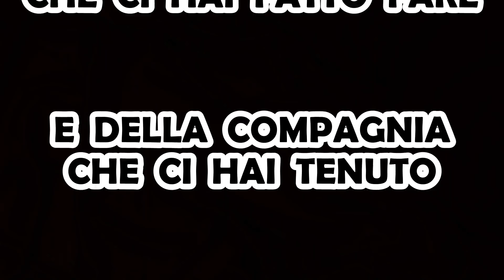Tributo a MAURO da MANTOVA - La Zanzara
Scaletta:
00:00 Il gatto di Belvaman.
1:16 Mauro vs Donato.
3:06 Con Belvaman non si scherza.
3:55 mi ha appena punto un ape.
4:22 Dart Fener by Belvaman.
6:48 La cornacchia gracchiante.
7:58 Il tacchino BLBLBLBLBL.
9:47 Belvaman vs Luca da Perugia.
11:09 Spatalino ospita Belvaman a telecittà.
14:14 La Fondazione "Mauro da Mantova".
15:51 Jingle di La Corte "Super Mauro Bros".
16:38 L'ultima chiamata INTEGRALE, riguardante l'untore del Carrefour.
17:57 inizio intervento in diretta dell'ultima chiamata.
23:10 tributo finale.

Questo video è un affettuoso tributo a Mauro. Non a scopo di lucro. Non detengo proprietà dell'audio della trasmissione.
non condivido nessuno degli argomenti esposti nel video.